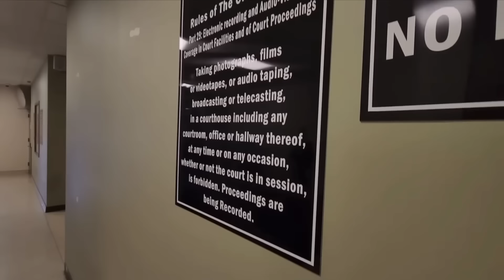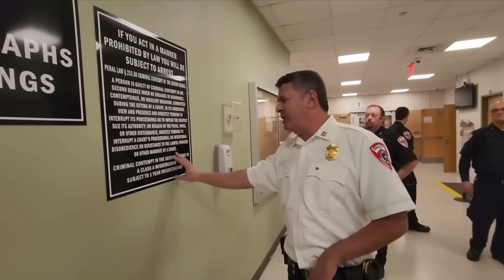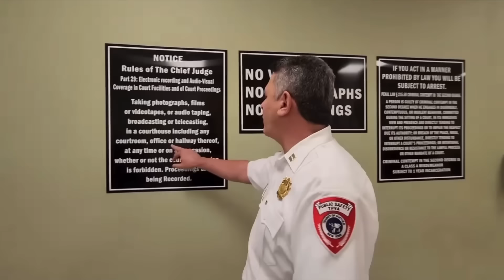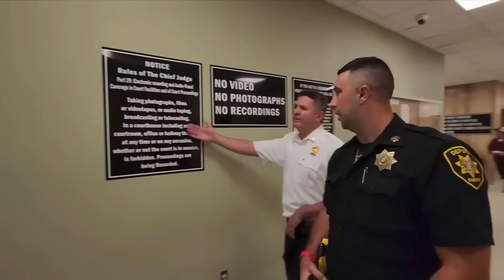When IDIOT Cops Finally Get Caught!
In today's video we will be taking a look at some cases When IDIOT Cops Finally Get Caught!

In these videos I cover a lot of crime topics such as evil cops getting caught, corrupt cops getting caught in the act, entitled people realizing they've been arrested, evil creeps realizing they've been caught and cops making incredible discoveries! If you are a crime enthusiast then you've come to the right place!